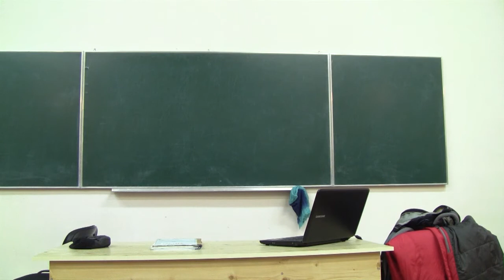14.02.2013 - Психология в походе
Лекция группы Б турклуба "КПИ Глобус". Читает Александр Лысак.